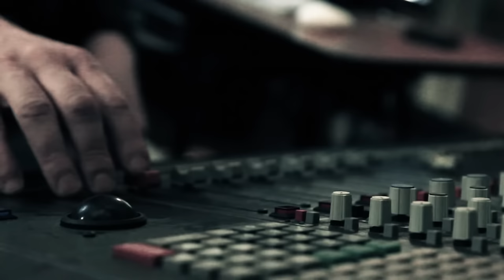SGP Sound Goat Project - Perfection Of Nonexistence (Official Video)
This is our first original music video SoundgoatProject!

Drums - Łukasz Micuda,
Guitar - Krzysztof Styrna,
Bass - Marcin Palider,
Loop & FX - Tomasz Gilewski,

Arranged and mixed by Soundgoat Project